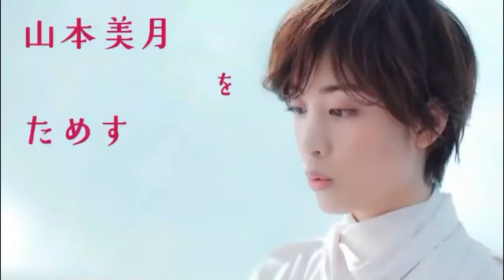日本美人女優 山本 美月/Yamamoto Mizuki 清涼感＆可愛いらしい